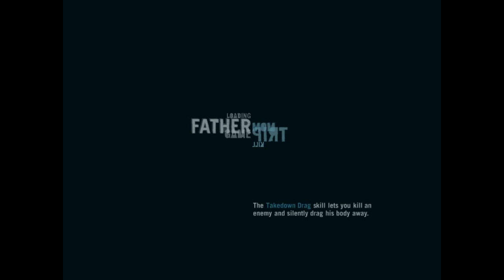Far Cry3 Gameplay17 Lin Cong I Pesume.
Gameplay 17 of Far cry 3 Include mission : Lin Cong I Preseme of Story Mode.Far Cry 3 was Published on Dec 1 2012.Far cry 3 Launch on Xbox 360 , Play Station 3 and Pc.This Far Cry 3 will include a Review, all Story Missions and the Ending.
Far Cry 3 is an Open World First person Shooter Game Developed by Ubisoft. Far Cry events Tkes Place on a Tropical Asian pacafic archipelogo Calles Rook Islands. The main Character of Far cry 3 name was Jason Brody who is find and Save our Freinds and Escape from the Hostile Islands.The game also features a Competitive multiplayer mode.
Jason is a Tourist on the Tropical Island The Morning After Jake Wake up he see his Girlfreind was Kidnapped his Brother Grant is murdered, and the Island is populated with psychotic mentalists.
Vaas is the Main antagonist of North Island. After Spending too Log on the Island Vaas has becaome Insane and Sadistic. He has a sister named Citra who wants Him Dead.

Before Download and Extract the Game Files Please Disabled Your Anti VIrus If U Nor Disabled your Antivirus the Files Being Corrupt and Not Extracted So, Please Disabled Your Antivirus.
The Download Link of Far Cry 3 You Can Easily Download Game in Parts.
I Hope Guys You Like my Video.